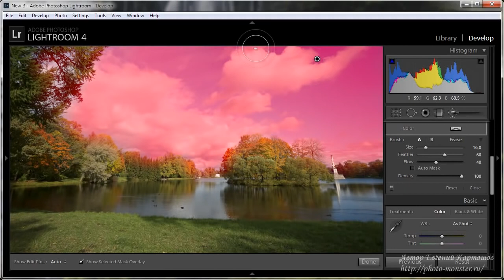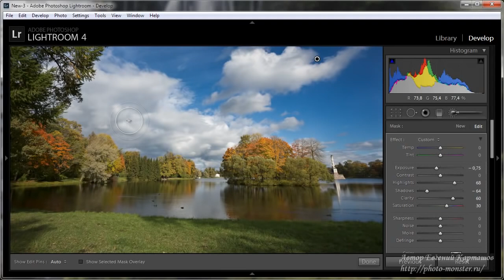Обработка в Lightroom Урок по обработке пейзажа